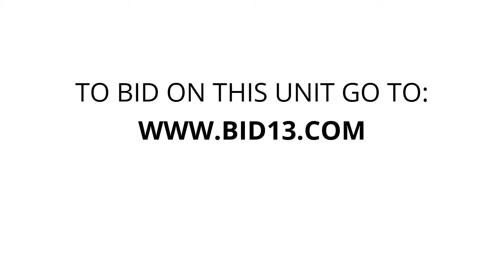Dillon Road Self Storage - Unit F-10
Medical-Supplies, Lamps, books, microwave, mattresses, crock-pot, boxes, Shop-Vac, chairs, cooler, Pots-&-Pans